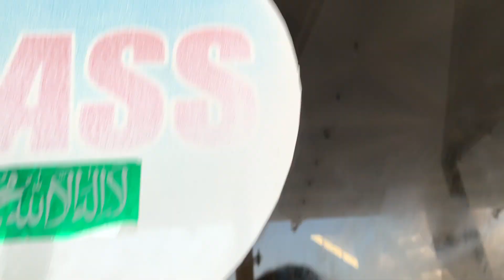Slumdog Millionaire Vibes (Vlog 54)